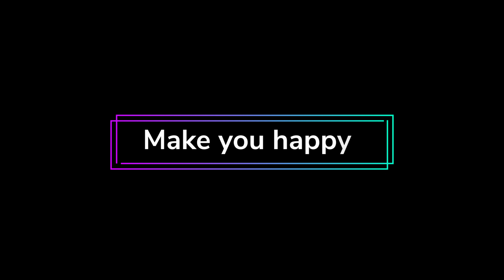【あきぽん】 NiziU Make you happy おどってみた♪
おくればせながら、あきぽんも踊ってみました♪
かんなさんも一緒におどるはずでしたが、練習時間が取れず・・・
今回もあきぽんソロを楽しんでいただけたらうれしいです。

今回撮影させていただいた「トータルスタジオフォセット」さん